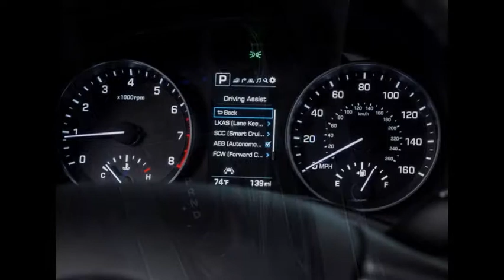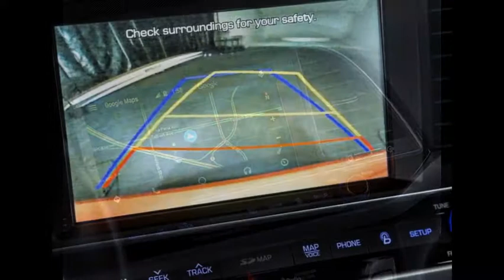2016/2017 Hyundai Elantra full Korean Specifications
2016/2017  Hyundai Elantra full Korean Specifications